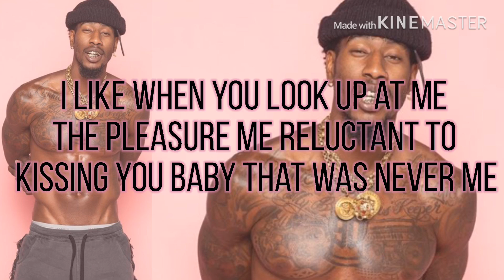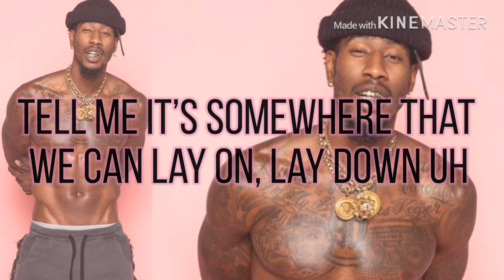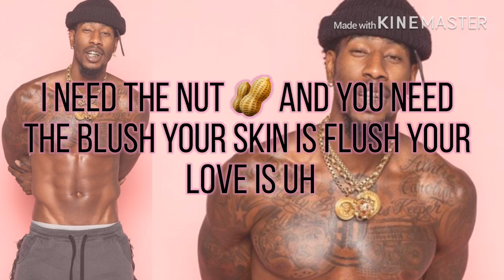Iman - Séance (Official Lyrics)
Add me on facebook @T ER RI